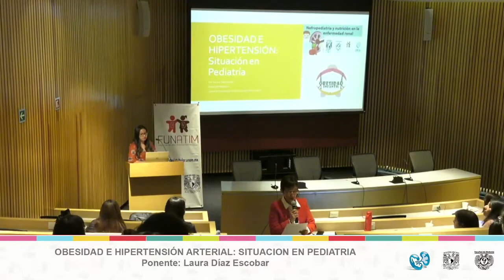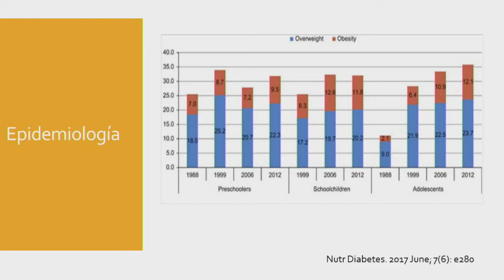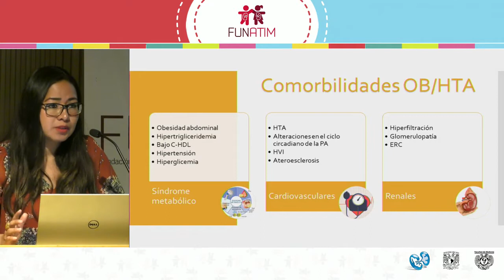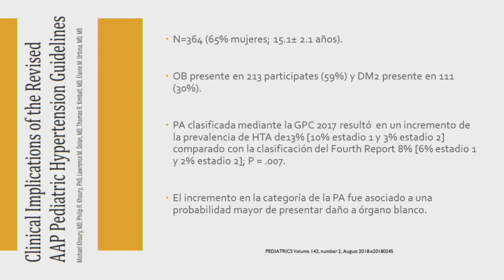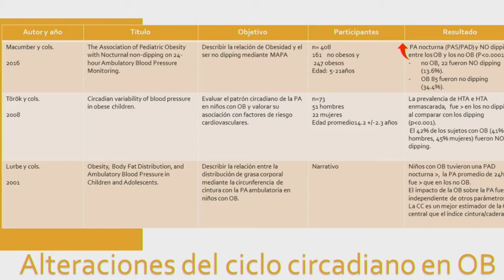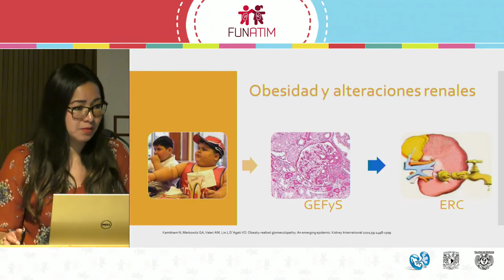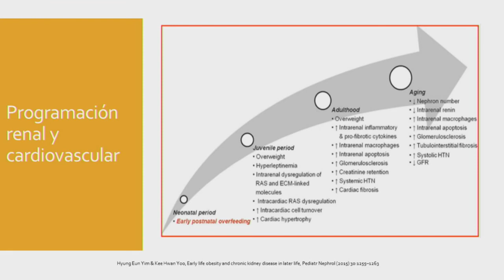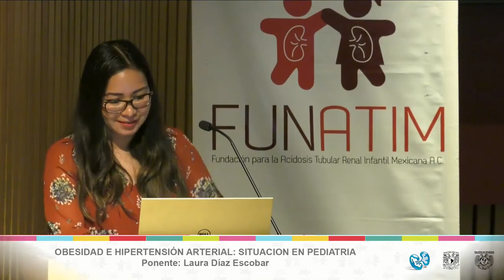Obesidad e hipertensión arterial: situación en pediatría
Dra. Laura Díaz. Curso de Nefropediatría y Nutrición en la enfermedad Renal. Facultad de Medicina, UNAM. CDMX, Octubre 2019